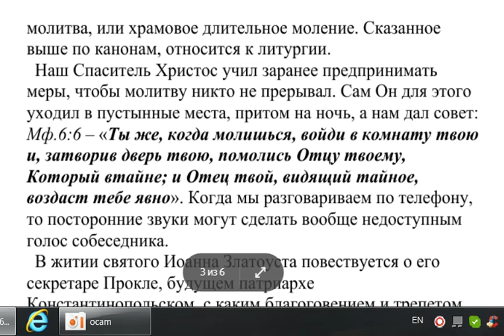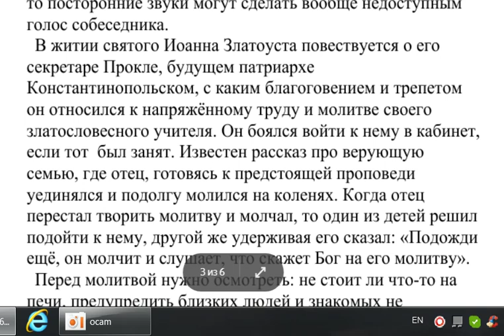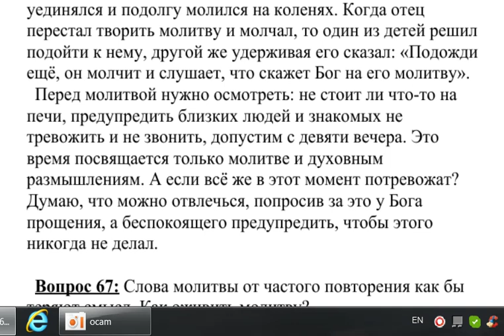66. Когда молишься, можно ли прерывать молитву?